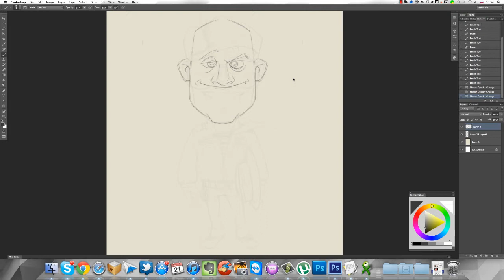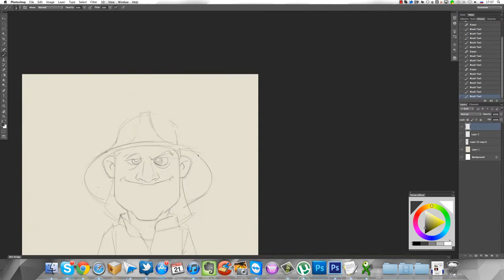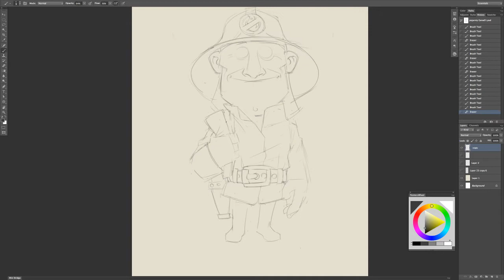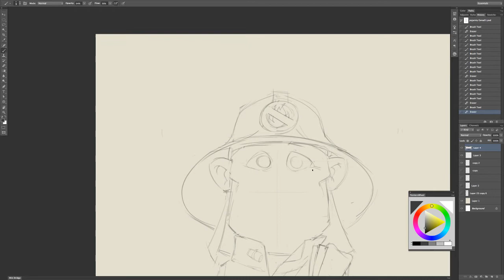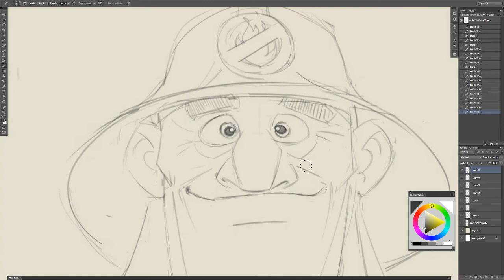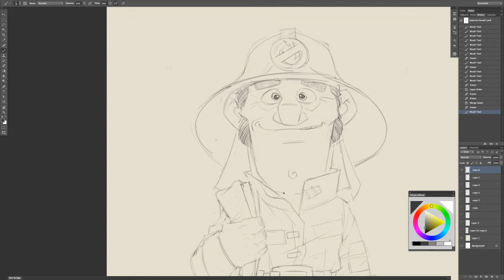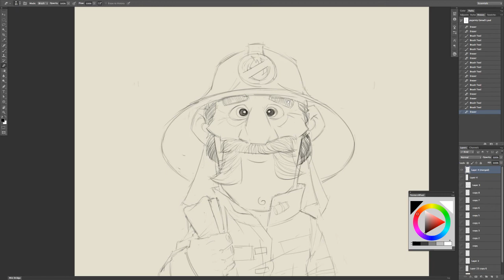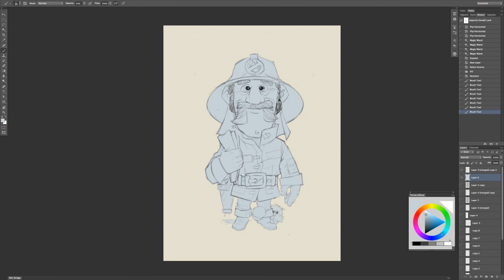Character Sketching "Fireman"